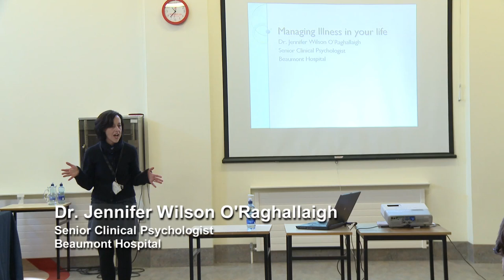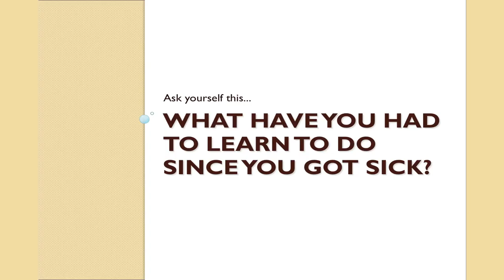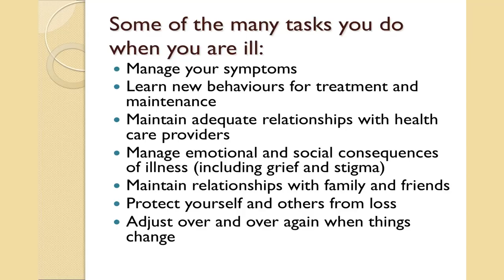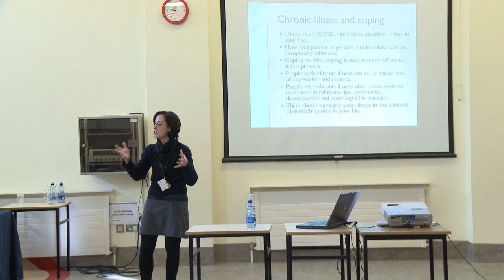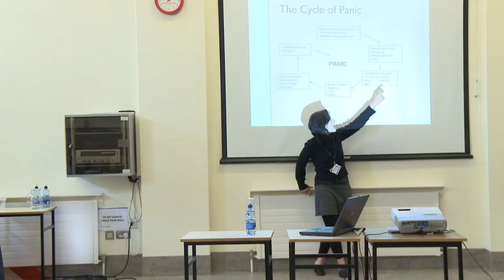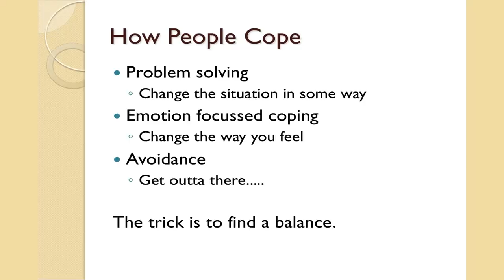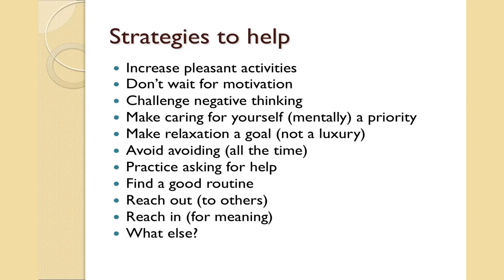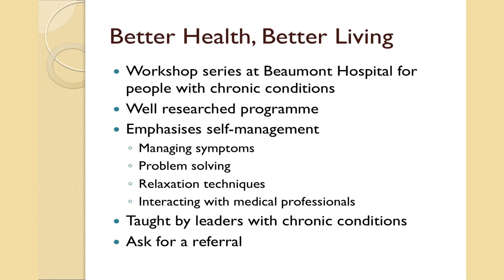Beaumont Hospital Pulmonary Rehab Study Day - The importance of breakingpatters of negative thought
The importance of Breaking patterns of negative thought